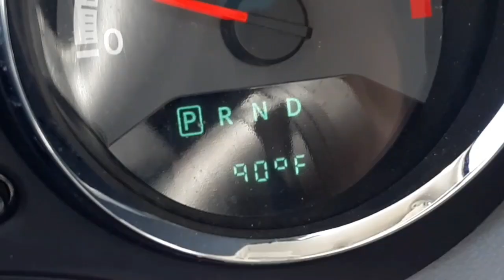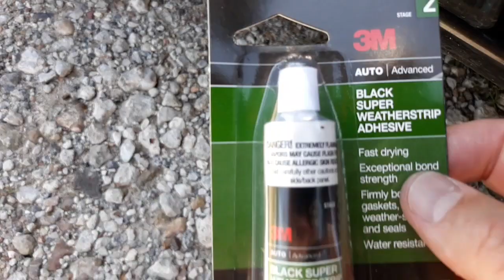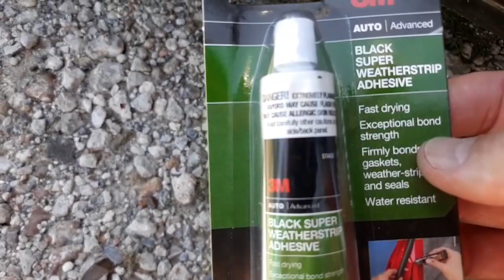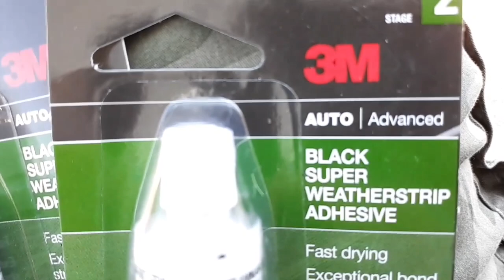3M WeatherStrip Adhesive - Does It Work?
In this video, "3M WeatherStrip Adhesive - Does It Work?", I show you how to repair loose trim on a car. Does the 3M Adhesive do the trick or is it a flop?

The Six String Steve Channel provides entertainment, information and a look into our nomadic lifestyle as fulltime travelers in our RV across the U.S.